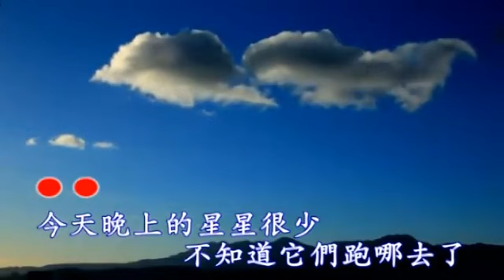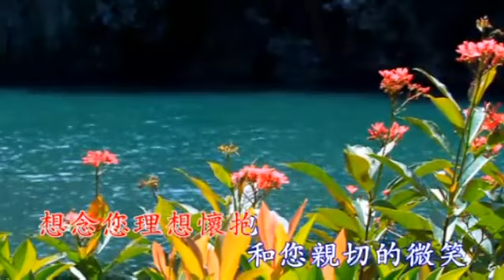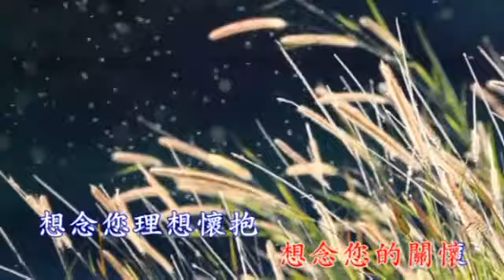想念你的關懷